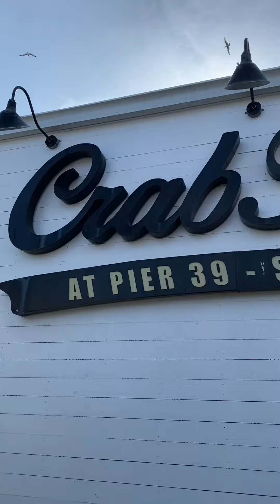Everything I Ate in San Francisco Part 3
Who knew San Francisco was a foodie's paradise!